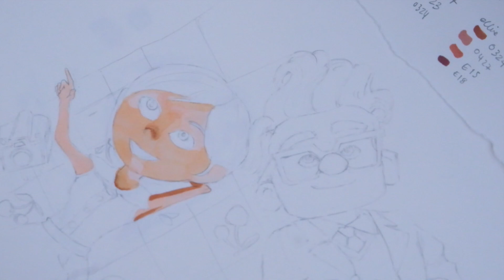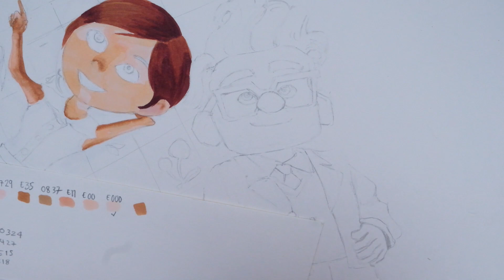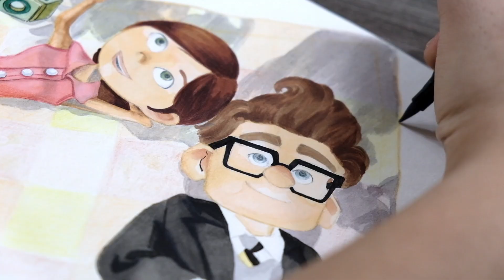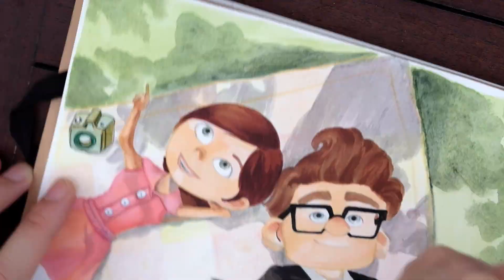Drawing Ellie and Carl from UP (copic, promarker, mixed media) | Journal page 4🎈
Hi everyone, welcome back or selamat datang! 🌝Today, I'll be speed colouring one of my favourite movies: UP. It has a special place in my heart and so I wanted to share with you how I draw and colour this piece. Hope you guys enjoyed it, I had fun creating this✨

art page: @artsyallisa